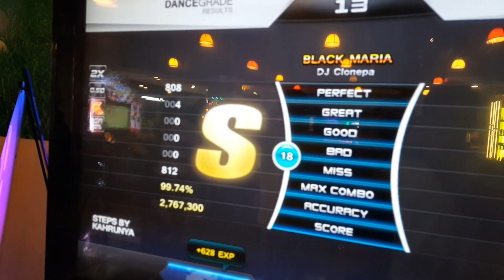Black Maria CO-OP X2 / Routine 18 (R18) | Gold S!! | PUMP IT UP INFINITY | Live Action Play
PUMP IT UP INFINITY
CO-OP PLAY - ROUTINE PLAY - CO-OP X2 - DOUBLE PERFORMANCE
■ Song: Black Maria
■ Artist: DJ Clonepa
■ Difficulty: R18 (Routine 18)
■ Step Artist: KAHRUNYA
■ Player:  ZHAOYUN / Zhao X (Red / Left), DRBOX (Blue / Right)
Normal Judgement

[VIETNAM]

► More PIU artworks here:
Gyo Design+

*** BOSS_PIUVN Team ***